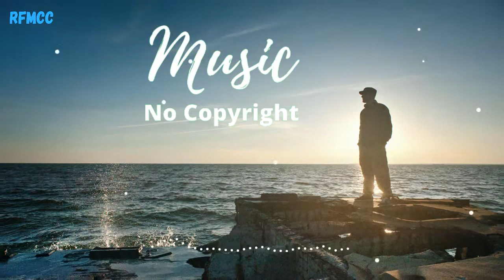Free Background Music For YouTube Videos No Copyright Download for content creators | RFMCC